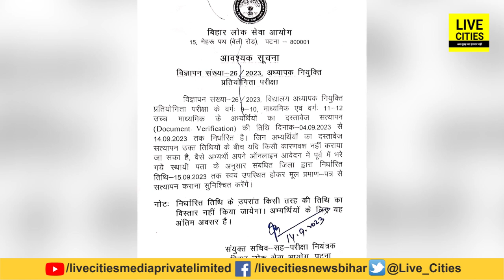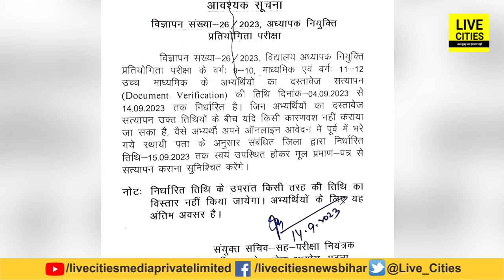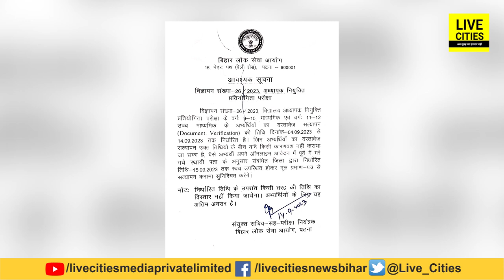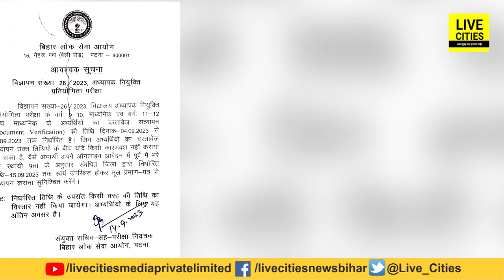BPSC ने Teachers Candidates के लिए लिया बड़ा फैसला, मिला एक और मौका, जारी किया Notice | Bihar News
BPSC ने Teachers Candidates के लिए लिया बड़ा फैसला, मिला एक और मौका, जारी किया Notice | Bihar News | LiveCities